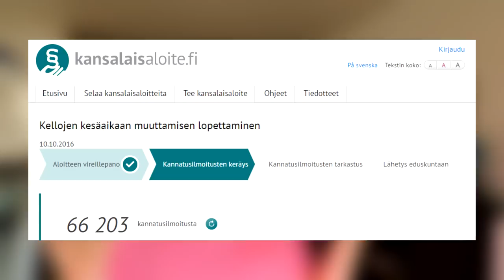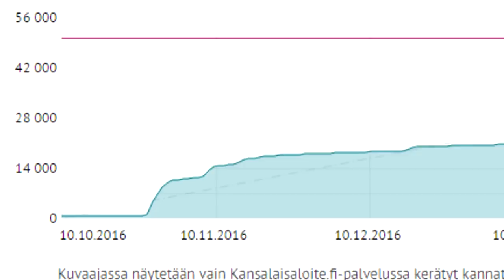Maailman Etsityin Hakkeri! Simo Häyhästä Tehdään Elokuva?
♥ likeä uutisille! ^‿^
► Snäppejä Snapchatissa: @ronithegameryt
► POSTI SULJETTU
Ootte parhaita └[´• ◡ •`]┘